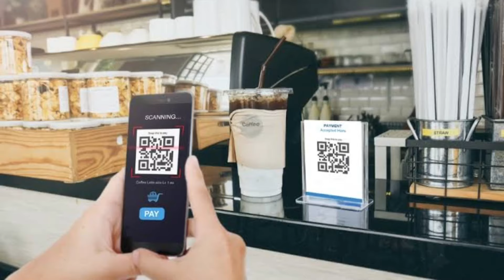UPI New Rules: UPI New Updates 2024 | RBI New Update on UPI | UPI Transaction New Limits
UPI New Rules: RBI ने दी UPI Users को बड़ी खुशखबरी, किए ये बड़े ऐलान! | UPI Transaction Limits

Video Topic Cover :
UPI लिमिट पर RBI New Update UPI 1 day Limit
upi transaction limit for income tax
max upi limit
upi tax payment limit
upi limit in income tax
saving account transaction limit
upi limit
tax payment limit
upi income tax limit
sbi upi transaction limit
daily upi limit
upi tax payment limit rs 5 lakh
upi transaction limit per day
saving account limit in hindi
google pay transaction limit
upi maximum limit
upi limit for tax payments hiked
google pay daily transaction limit
upi transaction limit
upi limit kya hai
upi limit kaise badhaye,upi limit
upi limit per day
upi transaction limit per day phonepe
saving account limits
transaction limit kitna hota hai

Music Credit
Krishna Ram
From - Punjab ( India )